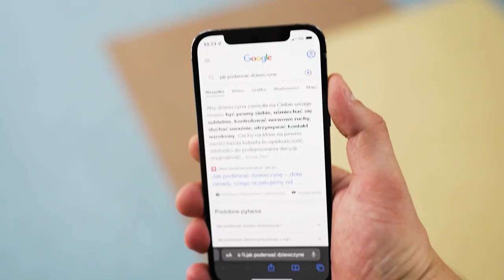[reupload] TheNitroZyniak - OCENIAMY POLSKIE INFLUENCERKI z ISAMU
Pierwotnie wrzucone 10 września 2022r.

UWAGA: nie zarabiam i nie czerpię żadnych korzyści ze wrzuconych filmów.
Wrzucam na wszelki wypadek, jakby filmu nie było.

-- ORYGINALNY OPIS FILMU PONIŻEJ! 👇 --